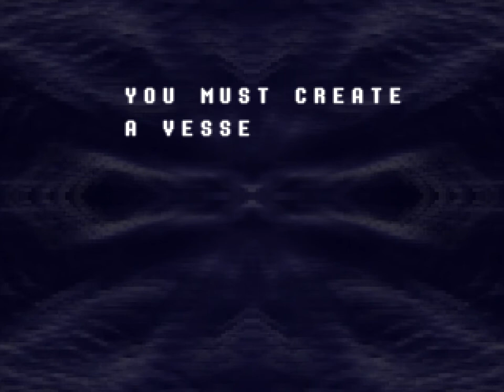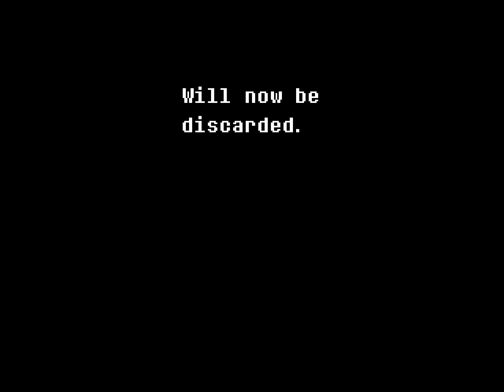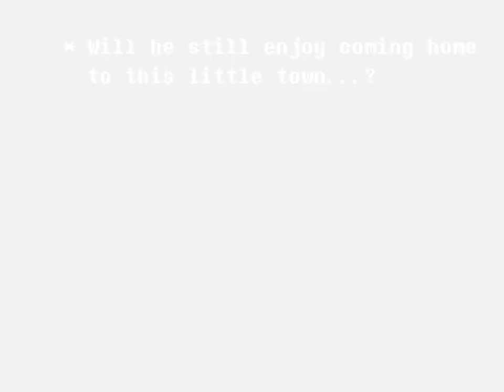Deltarune C1+C2 Demo - Part 1 - Mom brought me to school late.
So, this is your only warning; I'm not going to be 100% Spoiler Free, I'm going to be doing these annoying, terrible voices a lot, and most importantly, you can just download this for free and play it yourself, listen to the OST on your own time or just literally anything else that doesn't require you to put up with me.

Honestly, when your mom drives you to school, and she works there, arriving at class late is like the ultimate petty blow.